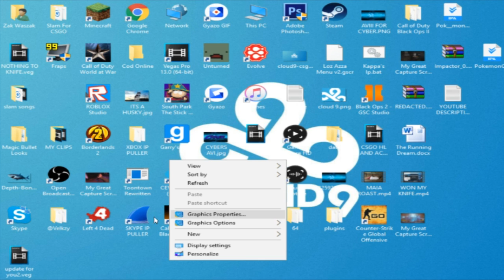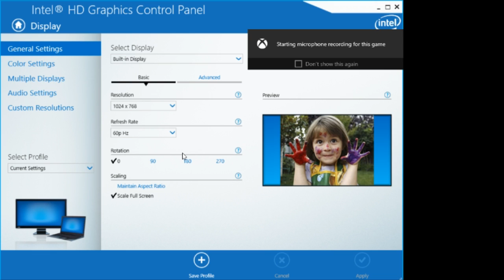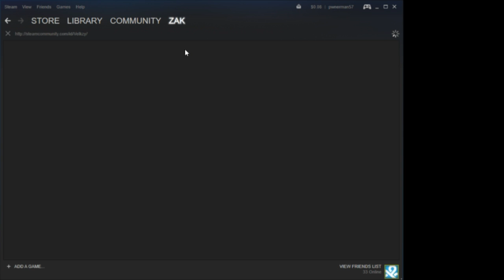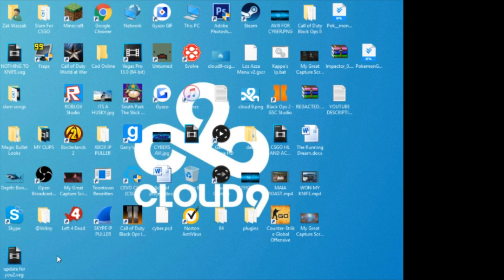CS:GO How to play 4:3 stretched on Windows 10! Works on laptop + removes black bars (Intel only)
Hope this video helped you if you need any question add my steam ill be more than happy to help you with anything my steam is